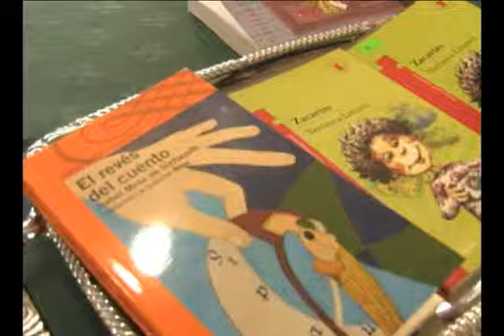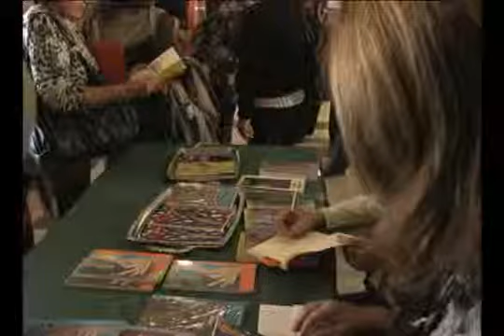15 MAYO 2012 SEMINARIO LITERATURA